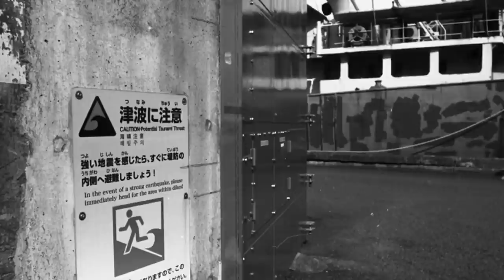キヤノンFTQLで、広角スナップして来ました😊 カメラプレゼントは終了しました。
応募方法は動画中で説明しておりますので、よくご覧になってからの応募をお願いします。

カメラ プレゼント応募先はこちら。

今回はジャンクで仕入れて軽くメンテナンスしたキヤノンFTQLに、1円で落札したFL28ミリを装着してスナップしてきました。

標準レンズでスナップするのと違い、なかなか面白い絵が撮れますよ♬

使用機材
キヤノンFTQL  FL28mm f3.5

ケントメア100 自家現像 コダックD76を50%希釈　液温24度　現像時間6分15秒